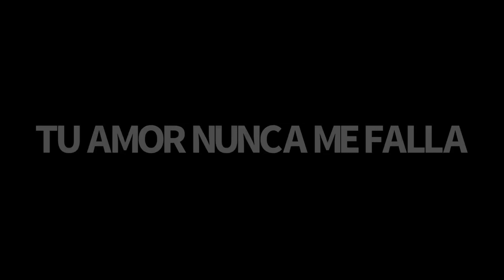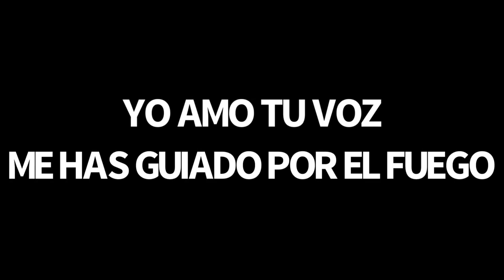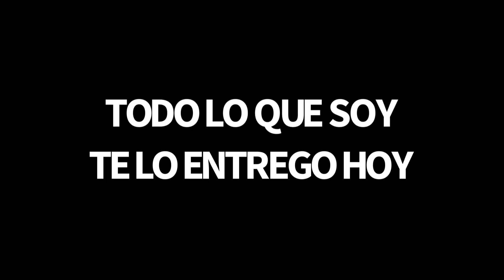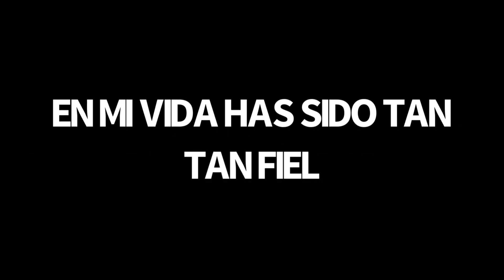LA BONDAD DE DIOS